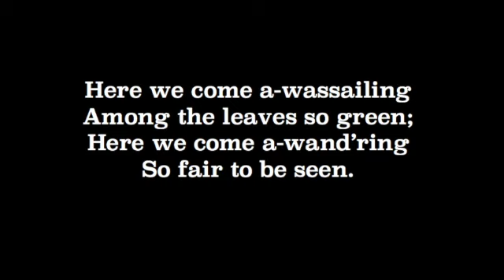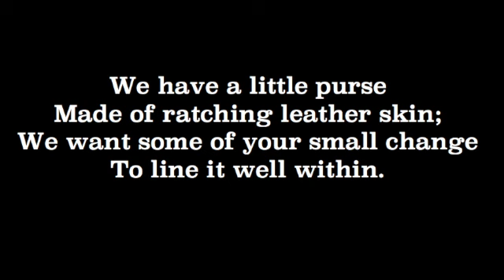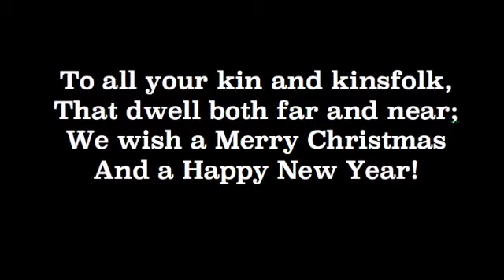Wassail!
For the 7th & 8th Grade Boys, Christmas 2013